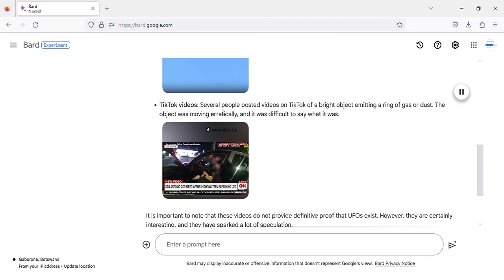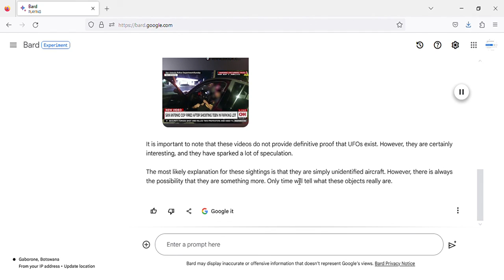Latest San Antonio, TX UFO sightings